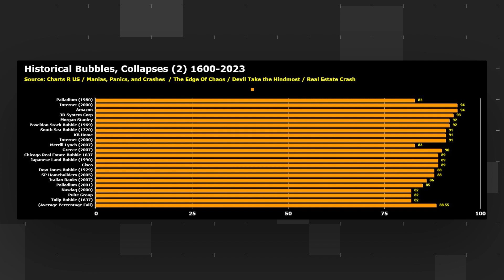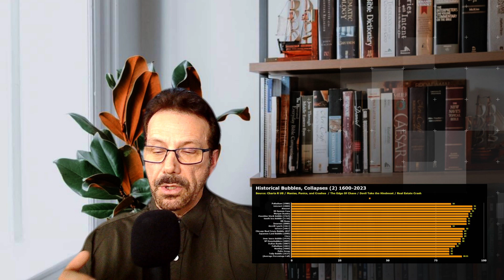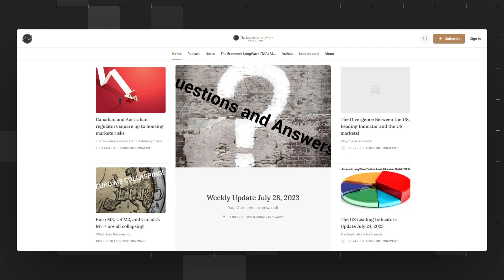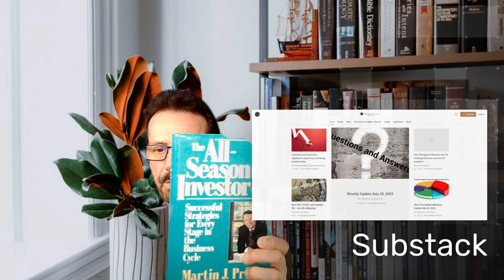Why Do Asset Bubbles Occur Repeatedly? Behavioral Finance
Socioeconomic factors refer to the social and economic circumstances of individuals, groups, or societies. These factors can profoundly impact financial systems, including investment decisions, market behaviour, wealth distribution, and economic outcomes. Here are some ways in which socioeconomic factors interact with finance:

1. **Wealth Distribution and Inequality:** Socioeconomic factors, such as income inequality and wealth distribution, significantly shape financial systems. High levels of inequality can affect consumer spending, saving patterns, and overall economic growth. Addressing inequality and promoting social stability may influence monetary policies and regulations.

2. **Behavioral Finance:** Socioeconomic factors can influence investor behaviour and decision-making. Behavioural finance explores how psychological and emotional factors, affected by socioeconomic circumstances, impact investment choices. For example, socioeconomic backgrounds influence people's risk tolerance, financial literacy, and perception of market opportunities.

3. **Access to Financial Services:** Socioeconomic factors can determine access to financial products and services. Individuals from lower socioeconomic backgrounds may need more support to enter traditional banking systems, leading to reliance on alternative financial services and products with different risk profiles.

4. **Credit and Debt:** Socioeconomic factors can affect borrowing and lending behaviour. Socioeconomic circumstances influence people's access to credit, interest rates, and borrowing limits. High debt levels among certain socioeconomic groups can impact economic stability and consumer spending.

5. **Economic Mobility:** Socioeconomic factors contribute to economic mobility, which refers to the ability of individuals to move up or down the socioeconomic ladder. Limited economic mobility can impact long-term financial planning and influence investment decisions.

6. **Government Policies:** Socioeconomic factors can influence the development of financial regulations and policies. Governments may enact policies to address specific socioeconomic challenges, such as unemployment, poverty, or affordable housing, which can impact financial markets and institutions.

7. **Cultural and Social Norms:** Cultural and social norms driven by socioeconomic factors can shape attitudes towards money, investment, and risk. These norms can influence financial decision-making on both individual and societal levels.

While there might not be a universally recognized theory called "The Socioeconomic Theory of Finance," the interaction between socioeconomic factors and financial systems is a well-studied and dynamic in economics and finance. Researchers often analyze how these factors intersect to understand the complexities of financial markets, investor behaviour, and economic outcomes.